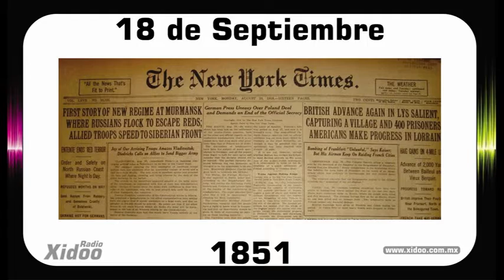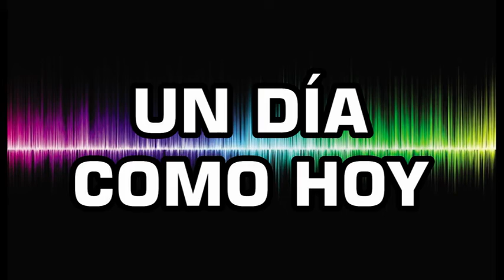Un día como Hoy! 18 de Septiembre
Cápsulas de efemérides en al voz de César Matadamas Hdz., Premio Nacional de Locución 2021